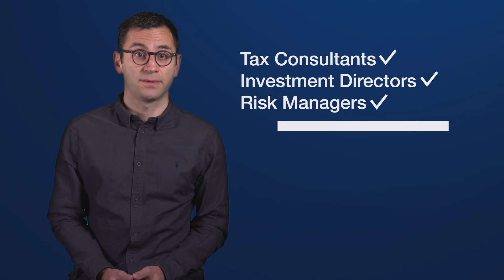Master your future in Economics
Discover how our economics postgraduate programmes provide you with a deeper understanding of a technical and rigorous subject in addition to a valuable set of personal skills to help you stand out from the crowd.